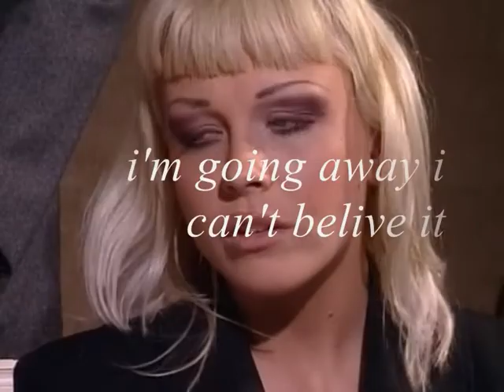LeDueSorelle.wmv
Great italian porno, a cult movie from the popular MB production, a master piece of the director Max Bellocchio. Very good actores and oscar for the best interpretation for the carachter of the "notary Liberti".